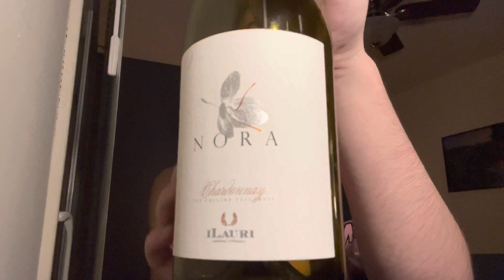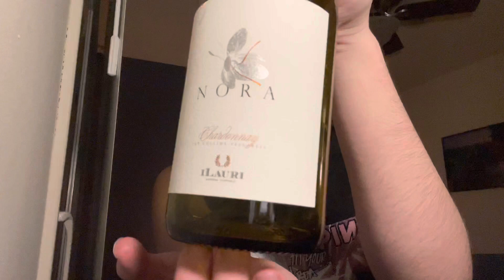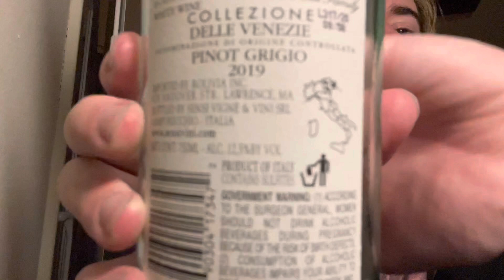I’m back!! Bottle tapping & whispering once more ASMR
Hiiii I know it’s been a while but new year new me, as they say!! Lol hope you guys are all doing good and I hope you all had a good holiday season!!

Let me know your alcohol of choice in the comments!!

- xtian